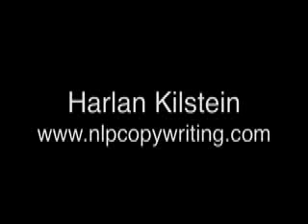NLP Copywriting Day 14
Thirty Days of Communications Excellence